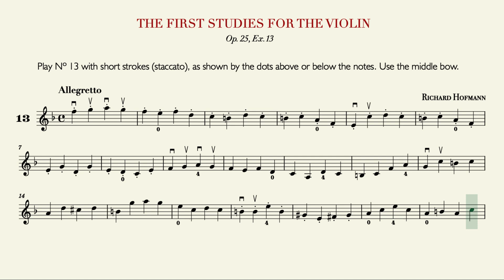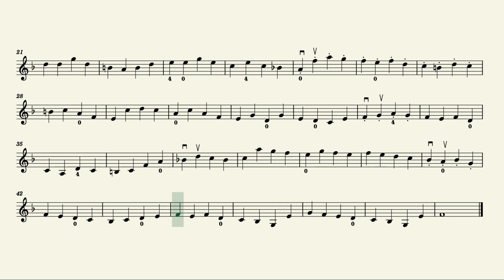🎻 The First Studies for the Violin by Richard Hofmann - Study Nº 13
Violin Study Nº 13 from 'The First Studies for the Violin' By Richard Hofmann (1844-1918).

* Author's note about these exercises:
   "Exercises without tempo-marks are to be practiced very slowly at first, and when sufficient certainty, purity of tone and good bowing are assured, may be taken faster"
Etude Nº 13 du livre ' Les Premières Études pour le Violon' de Richard Hofmann (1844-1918). Note de l'auteur à propos de ces exercices:
   "Les etudes sans marques de tempo sont à pratiquer très lentement au début, et quand la certitude devient suffisante, la pureté du ton et la maîtrise de l'archet sont assurés, ces exercices peuvent être pratiqués plus rapidement."

How to read violin sheet music, Violin practice routine, Beginner violin practice guide, Violin finger exercises, Beginner violin book, How to practice violin effectively, Violin tutorial step by step